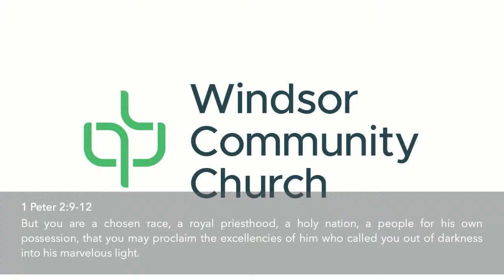Core Devotions: Growing Together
Join us as Pastor Josh Breffle continues in our series on our Core Devotions